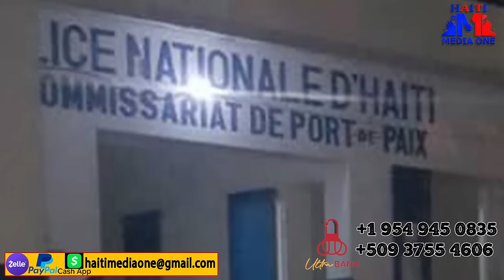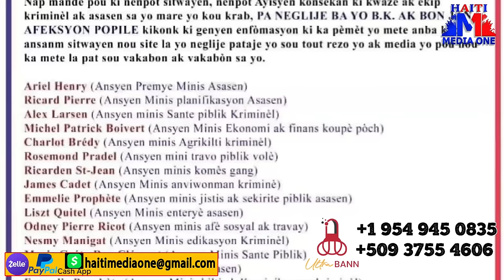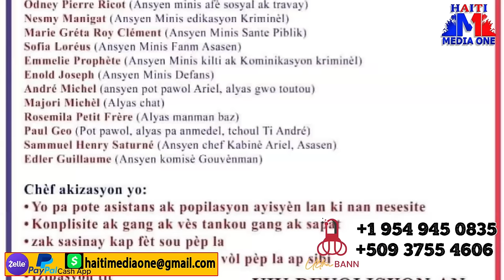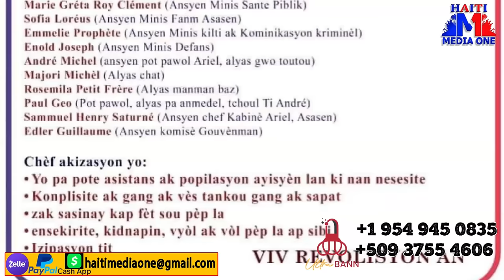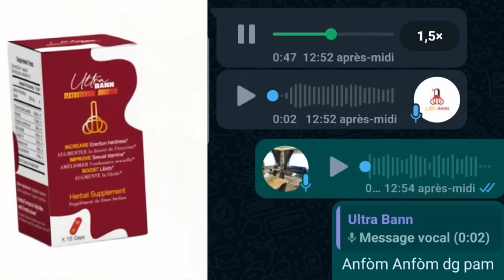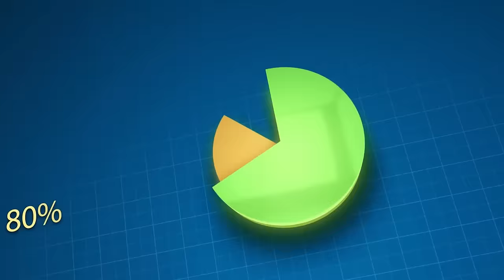Deblozay Pete Nan Petyonvil Revanj 3 Ajan BSAP Ki Tonbe, Alet Sou Komisarya